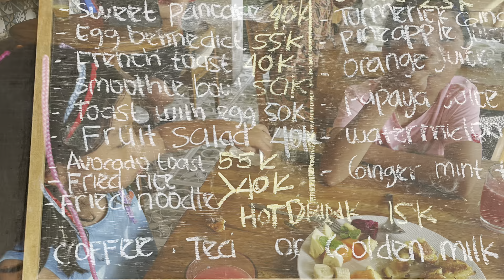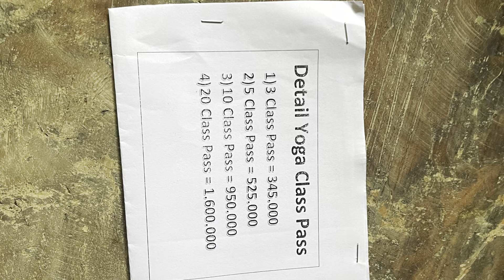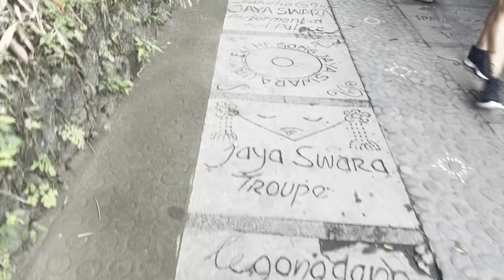20240119 Ubud in Bali